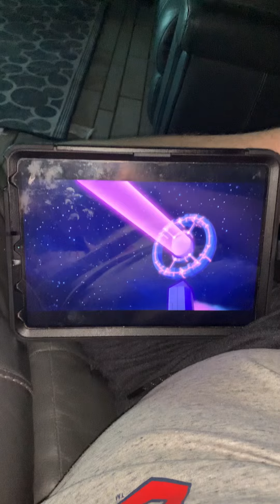Robot 🤖 Uni picking pretty 😍 flowers 💐 in the park. Today is her birthday 🥳 probably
My birthday 🥳 Intel November 30 we’re going to living Spaces then Jason deli for dinner 🥘 wait until next month probably we’re going to get Canada 🇨🇦 cake  🎂 ￼